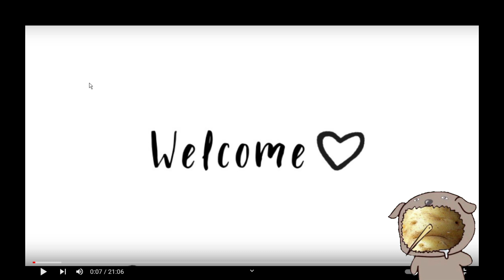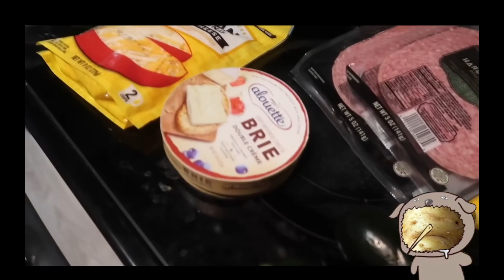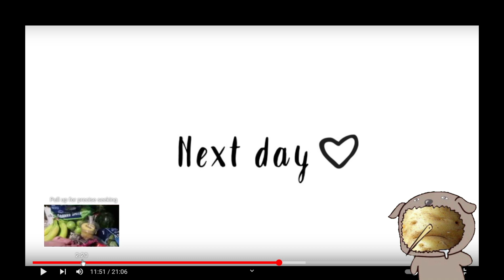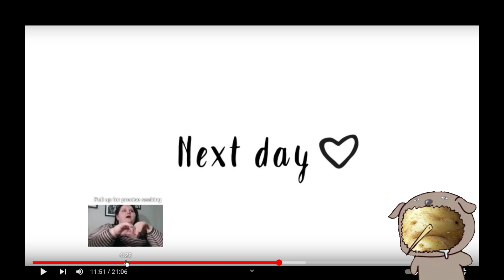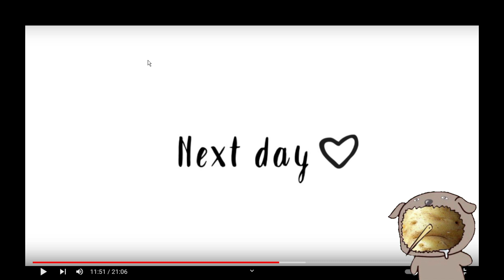Amberlynn's 3rd family sized grocery haul in a week...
Mornin' folks,

Another food haul video from our gorl along with her weird reason for not liking cinemas.